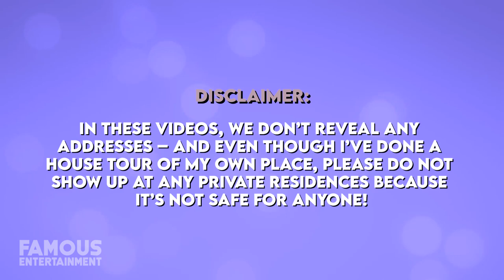Ivanka Trump | House Tour | $35 Million Bedminster Mansion & More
Ivanka Trump | House Tour | $35 Million New Jersey Mansion & More

Ivanka Trump has been residing at her Bedminster estate in New Jersey, as she does every summer when her father uproots. The opulent property, a golf retreat that her father Donald Trump reportedly paid $35 million for in 2002, has an interesting backstory. Today, we'll take a tour of this magnificent mansion and learn its mysteries.